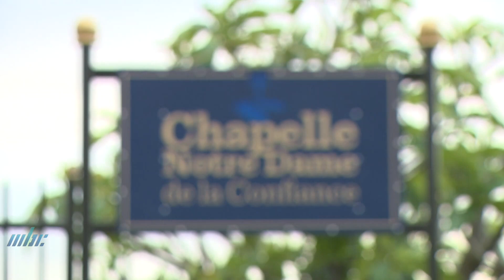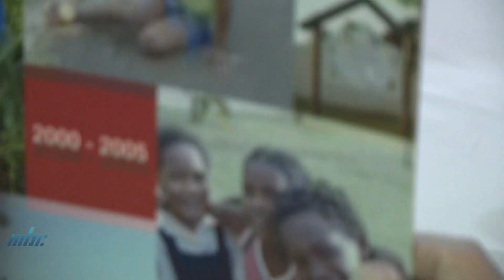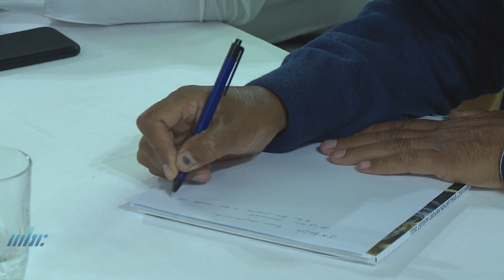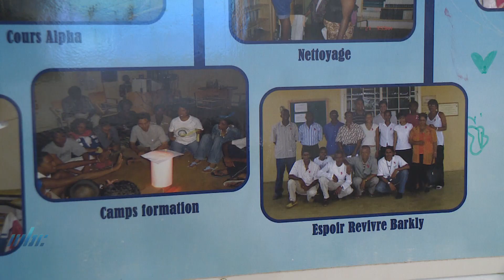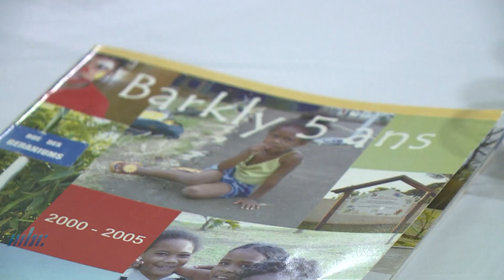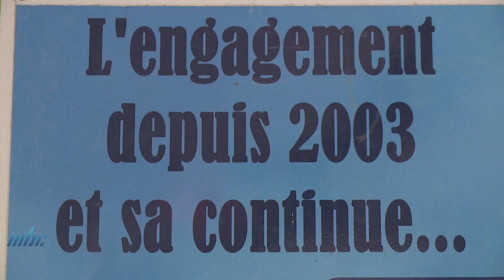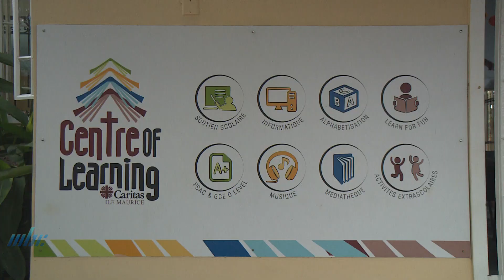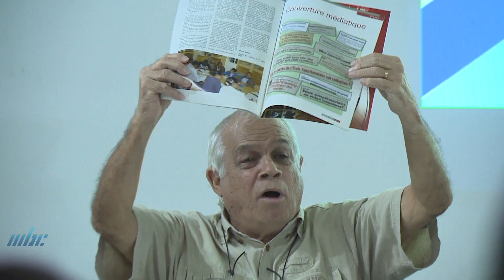Ong An Etat Dalert - Devlopman Kominoter